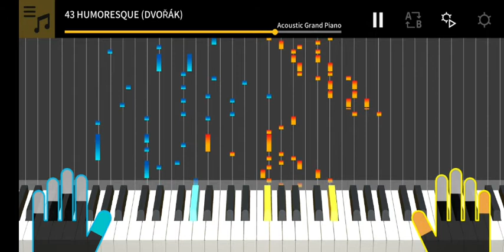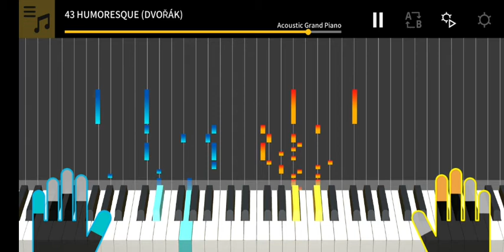43 HUMORESQUE (DVORAK)